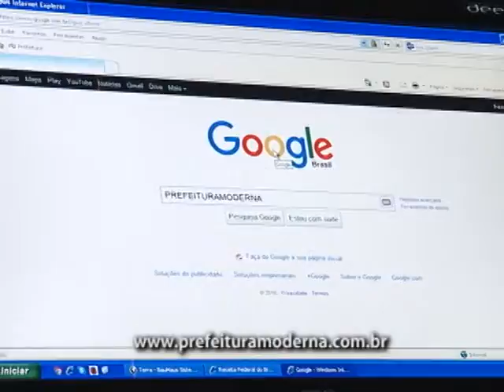Carnês de IPTU já podem ser retirados pelos contribuintes em Jaguaruna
Desde o dia 18 de dezembro os carnês de IPTU já podem ser retirados pelos contribuintes. Para facilitar a distribuição, a prefeitura instalou pontos em todos os balneários.